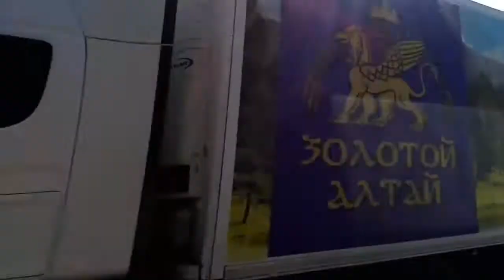День 22-й: проезжая мимо. Путешествие через всю страну или трое в газельке не считая собаки.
На подъезде к Рязани нам стали встречаться дальнобойщики в противогазах. Мы в начале не понимали в чем причина столь странного поведения, но когда мы встали в пробке по объездной трассе мы осознали весь ужас мусорных полигонов источающих ТАКОЕ зловоние! И все это безобразие на фоне Рязанских новостроек! УЖАС!